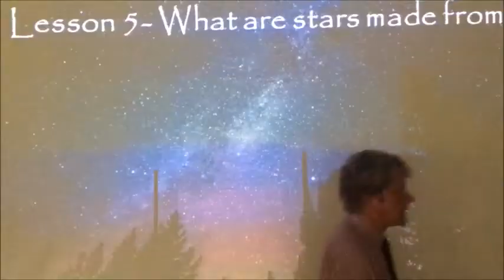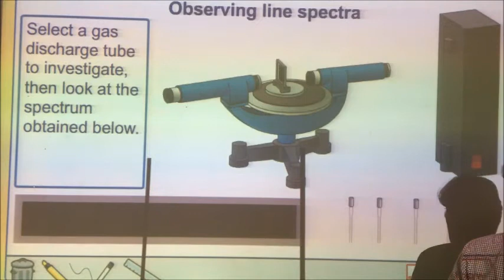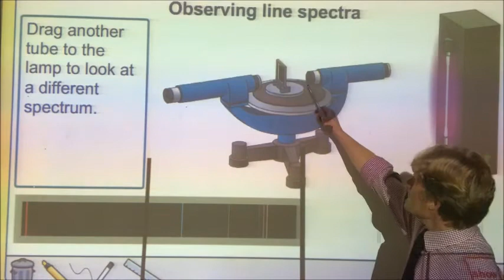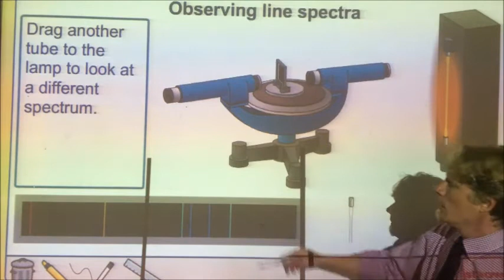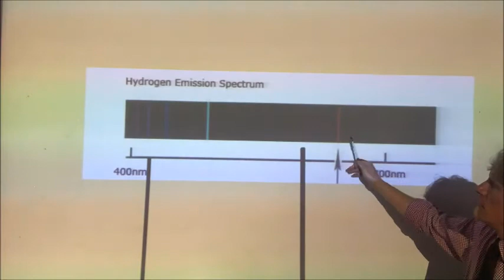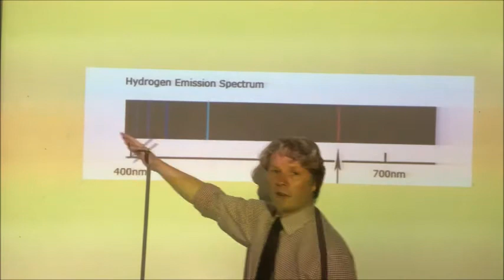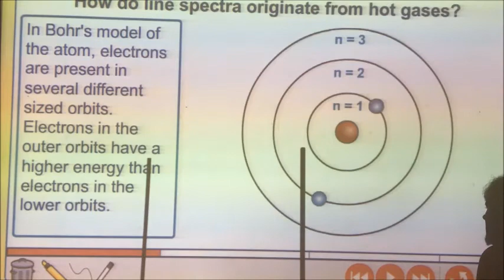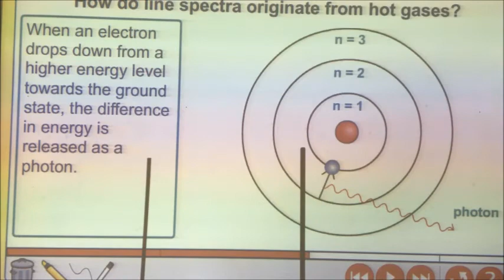Line spectra part 1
This is part 1 of a 3 part video discussing emission spectra and how they are evidence for electron energy levels